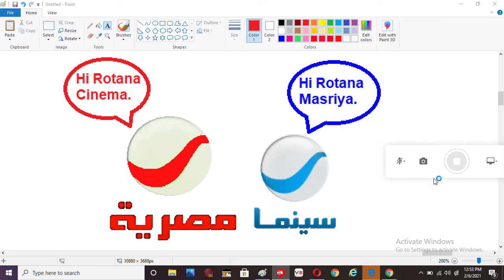Rotana Cinema Say Hi To Rotana Masriya